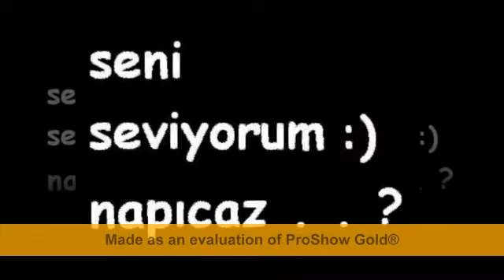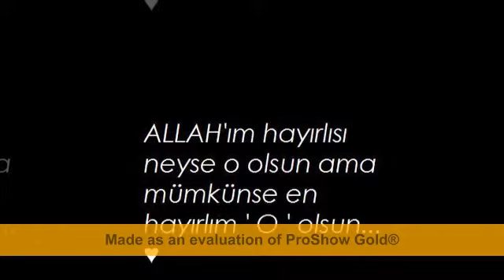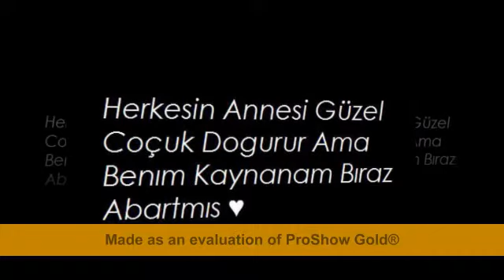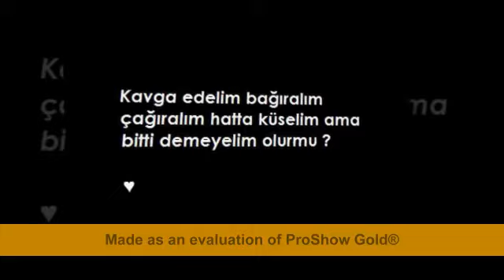Sinan Özen - Seni Çok Ama Çok Seviyorum(Burcu&Ahmet)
YK-44(Yunus Katı-Malatya)

Saygılar :)

- Gitme.
+ Neden?
- Çünkü Sen Olmazsan Olmazmış Gibi Geliyor,
  Sen Olmazsan Nefes Alamazmışım Gibi Geliyor.
  Senin Gitmen Dünyanın Sonuymuş Gibi Geliyor.
  Kaderimsin Gibi,
  Bu Dünyaya Gelme Sebebim Senmişsin Gibi...
  Gitme İşte!!!